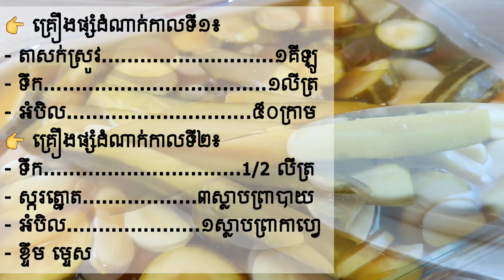វិធីធ្វើជ្រក់ត្រសក់ស្រូវមានរសជាតិឆ្ងាញ់ ស្រួយខ្ញោកៗ How to Make Crunchy Pickled Cucumber